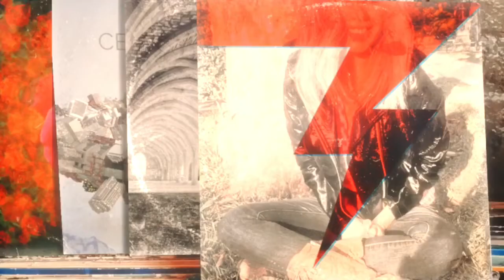COMO COMENCÉ A CANTAR EN INGLÉS PARA EL PÚBLICO AMERICANO. PODCAST, HABLEMOS EN ÍNTIMO EPIS: 10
Benvenidos al décimo episodio de Habemos en Íntimo,  wow!, el tiempo pasa rápido! Aquí les cuento un poquito más de mi historia en este país como cantante, de lo difícil que es poder adaptarse a otras culturas, pero además en otra lengua, me llevaría muchos capítulos poderles compartir todos los obstáculos que he tenido que sortear, pero aquí pueden darse una idea, espero les guste este ratico de... Hablemos en Íntimo